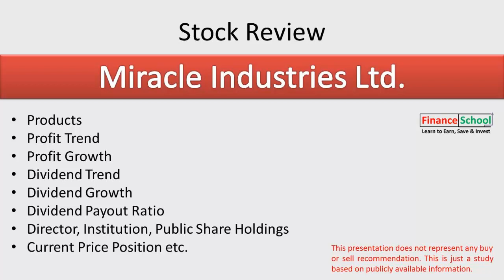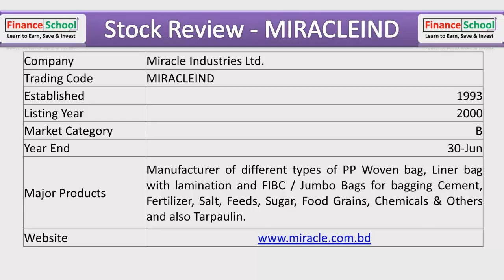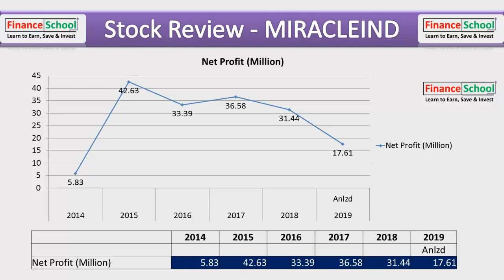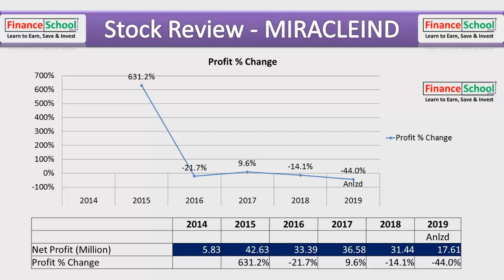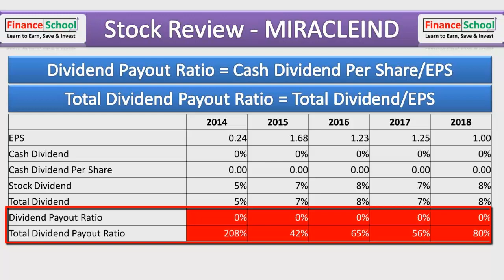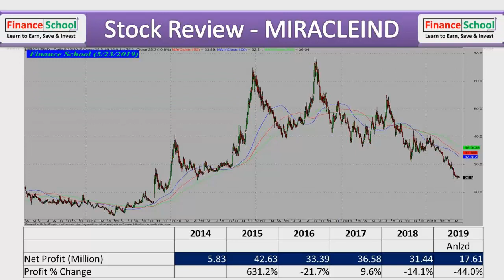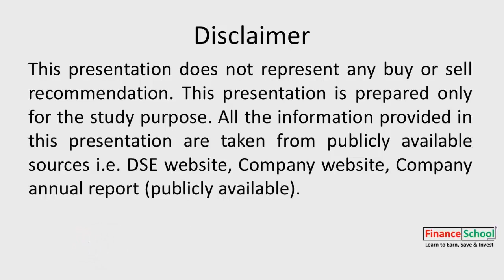Miracle Industries Ltd | MIRACLEIND | Stock Review | Dhaka Stock Exchange (DSE) | DSEBD | Share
Miracle Industries Ltd | MIRACLEIND | Stock Review | Company Review | Dhaka Stock Exchange (DSE) | DSEBD

Other Videos of Finance School

Miracle Industries Ltd (MIRACLEIND)

Topic: Miracle Industries Ltd | MIRACLEIND | Stock Review | Company Review | Dhaka Stock Exchange (DSE) | DSEBD

Contents discussed: Products, Profit Trend, Profit Growth, Dividend Trend, Dividend Growth, Dividend Payout Ratio, Director, Institution, Public Share Holdings, and Current Price Position etc.

Presented by Shihab Alam Khan on behalf of Finance School